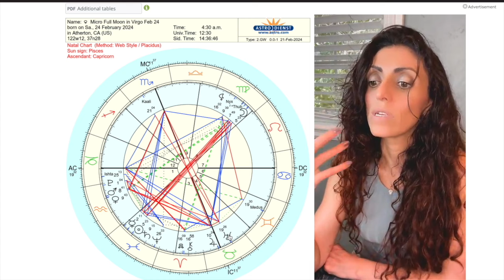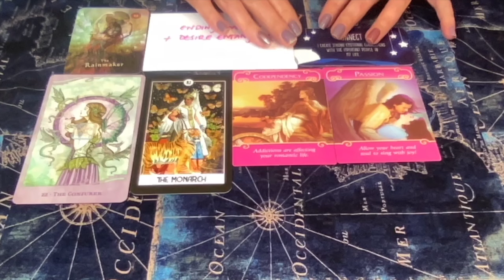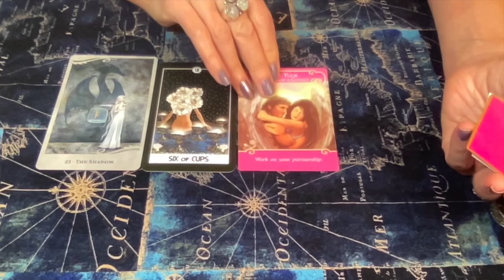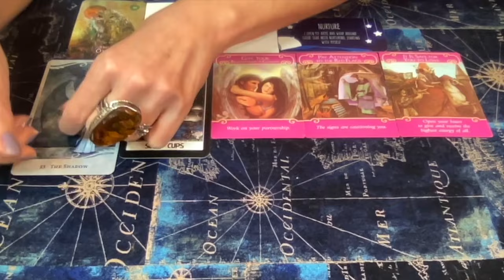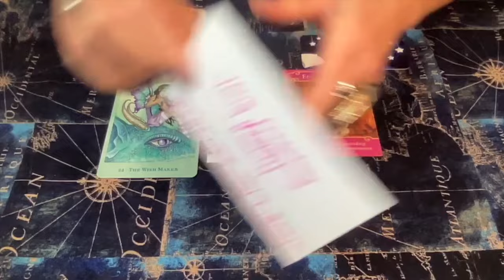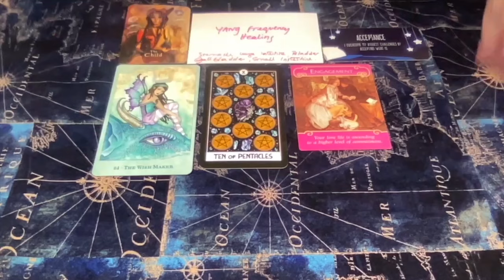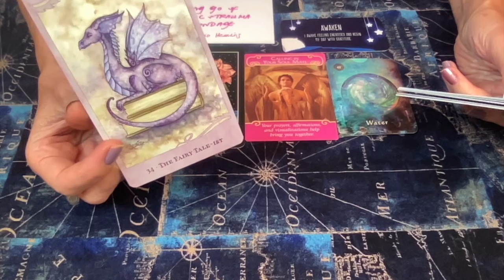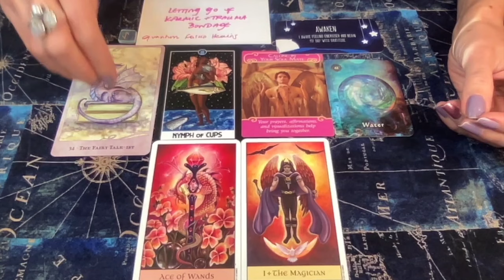🌕 FULL MOON IN VIRGO ♍️ Astrology & Oracle Messages🔮 All MOON Signs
📼 FULL MOON IN VIRGO, Astrology and Oracle Messages, according to your MOON Sign!

00:00:00 Full Moon in Virgo Astrology Messages
00:19:40 Earth Moon Signs Oracle Messages
00:30:20 Air Moon Signs Oracle Messages
00:42:36 Water Moon Signs Oracle Messages
00:54:00 Fire Moon Signs Oracle Messages

📌SPECIAL CURRENT PROMO:

💜 ☎️ 1-1 Consultation 🔮FEBRUARY 2024 PROMO🔥 $99 (vs $111) for 1hr session or $88 (vs $99) for returning clients! Ends 1/29/24!!!

🔮 Have a question?

🎼 MUSIC HEALING:

You may find my recommended HEALING FREQUENCIES for this energy in the cards tagged to this video, or Access ALL MY MUSIC PLAYLISTS for Frequency Healing here:

🎧 Are you interested in accessing EXCLUSIVE Frequency Healing Music content?

📚 Are you interested in learning more about ASTROLOGY and how it affects your BIRTH CHART?

🃏Decks used in this reading:

🔥RUNES by Crocon Store
🔥SWEET DREAMS by Rose Inserra
🔥THE INTUITIVE NIGHT GODDESS TAROT by Linzi Silverman
🔥ROMANCE ANGELS by Doreen Virtue
🔥CRYSTAL VISIONS TAROT by Jennifer Galasso

Yours Truly,

AUDREY🎙